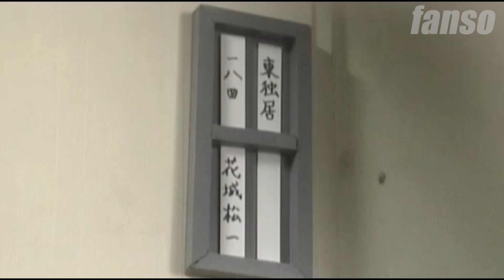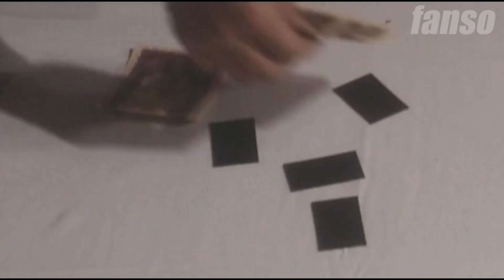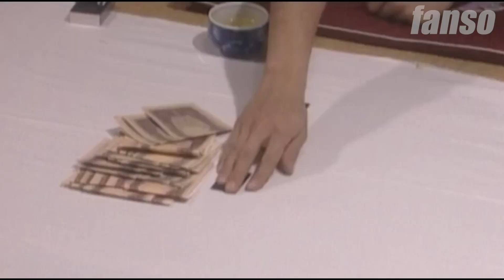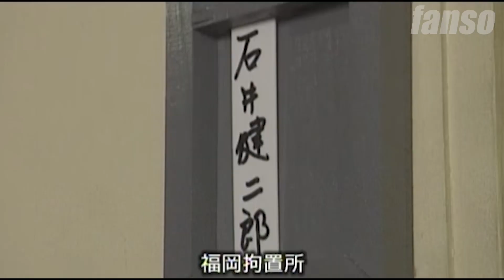【本編公開20分】LB熊本刑務所② 義絶盃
ニコニコ動画有料チャンネル「実録パンドラBOX」にて配信中！
↑ここを押してね！                    ★キャリア決済対応（携帯料金で支払えます）
【当チャンネルはYouTubeでの広告収益化は致しておりません】